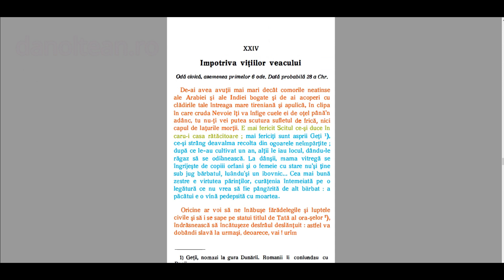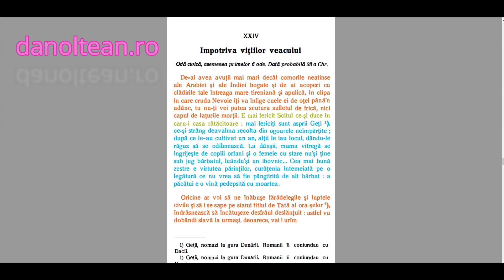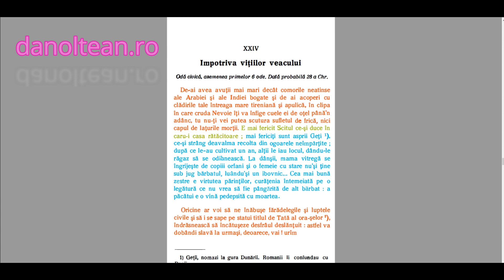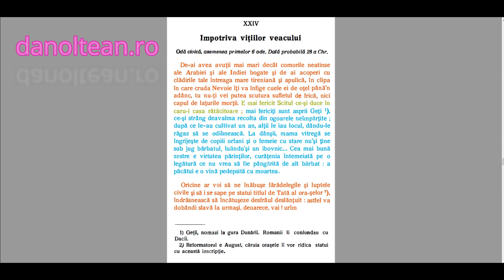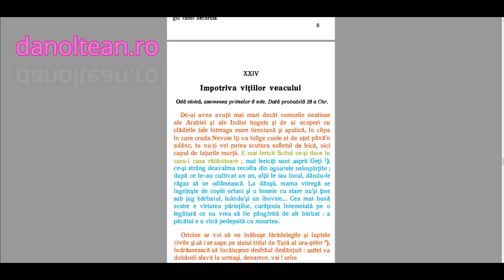Virtuțile geților/dacilor și viciile romanilor în Oda 24 a lui Horațiu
În acest film prezentăm o marturie cât se poate de veridică, de la capul statului roman (Horațiu fiind prieten cu Mecena și ales ca și candidat de consilier al lui Augustus), despre cât de virtuoși erau geții/dacii și cât de vicioși erau romanii.

Această mărtuie directă este în opoziție cu perorațiile curentului latinist/latinopat (pseudoglobaliști) din Romania care îi consideră civilizați pe romani și barbari pe daci.

Adevarul trebuie aflat de la cei care spun adevărul ...și nu de la nefericiți (nenorociți), ca să-l parafrazăm aici pe Horațiu.